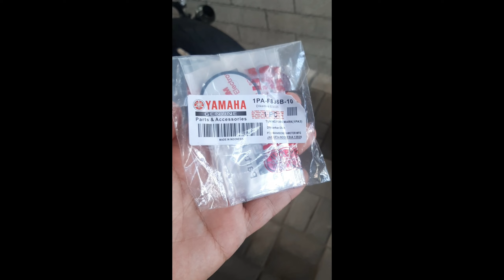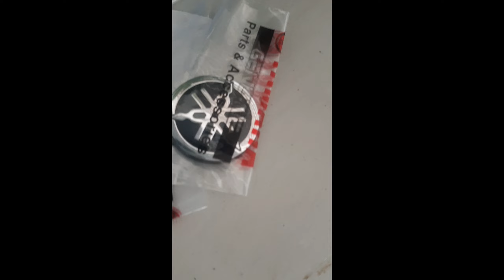Yamaha R3 Problema Agad First Ride Palang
Yamaha R3v1 Honest Review First ride